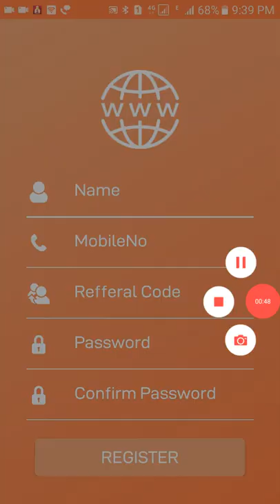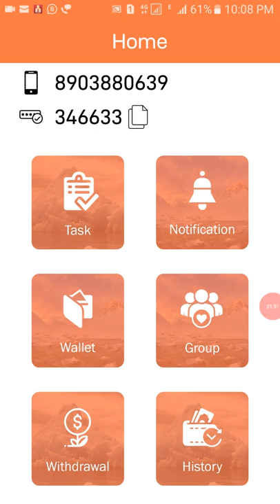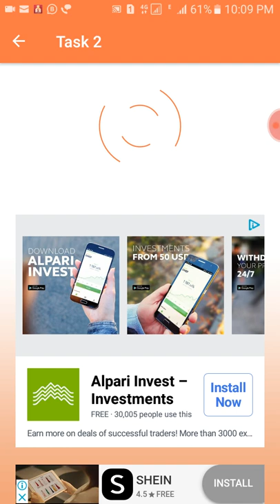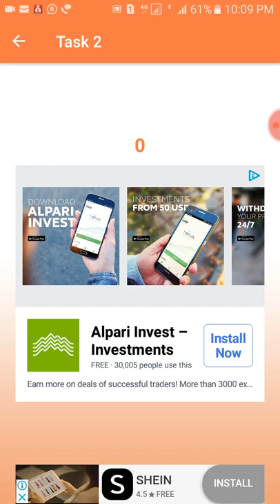How to earn free paytm cash just few minitues redeem only Rs..5 tamil tutorial